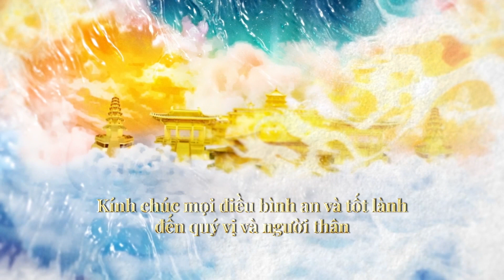Cầu vồng hiện lên trong mưa | Y Sơn dạ thoại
🌸  Chào mừng quý thính giả đến với chương trình radio Chánh Kiến!

🌸 Có một số bệnh dùng rất nhiều phương pháp như uống thuốc, châm cứu, điểm huyệt, v.v. cũng không thể trị dứt, mà phải điều trị từ gốc, tức là từ “TÂM”.

🌸 Hôm nay chúng tôi hân hạnh gửi đến quý vị câu chuyện y học có tựa đề: Cầu vồng hiện lên trong mưa

𝐂𝐡á𝐧𝐡 𝐊𝐢ế𝐧 𝐎𝐟𝐟𝐢𝐜𝐢𝐚𝐥

𝖢𝗁𝖺𝗇𝗁𝗄𝗂𝖾𝗇.𝗈𝗋𝗀 | 𝖯𝗎𝗋𝖾𝗂𝗇𝗌𝗂𝗀𝗁𝗍.𝗈𝗋𝗀